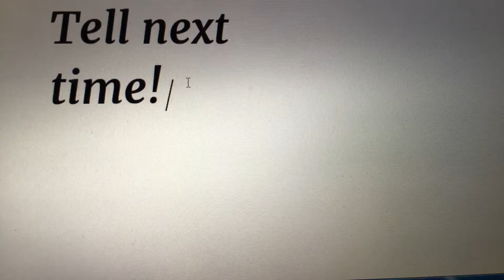Splatoon #4-Brother Battles I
In this video I make kills and destroy all balloons in my path